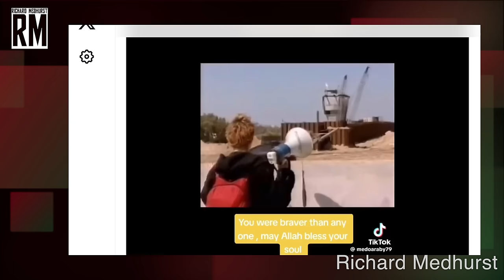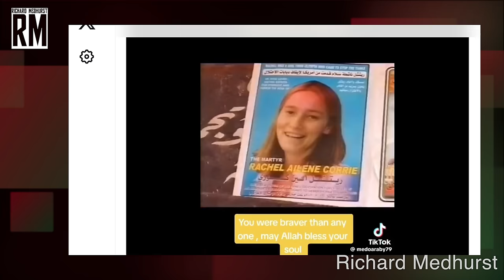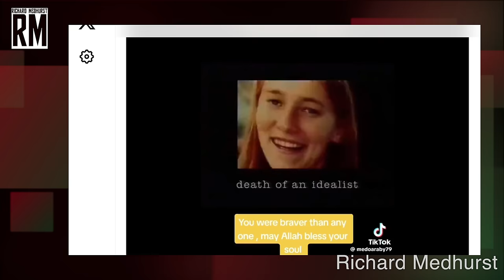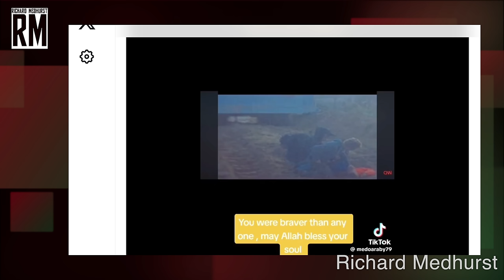Remembering Rachel Corrie: American in Gaza Crushed by Israeli Bulldozer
Richard Medhurst, independent journalist from the UK, reports on the latest from Yemen: the Houthis have expanded their blockade of Israeli and Israeli-linked ships in the Red Sea to include the Indian Ocean, targeting 3 US and 2 Israeli vessels on March 15.

Richard Medhurst on Twitter:   / richimedhurst

Richard Medhurst on Instagram:   / richardtmedhurst